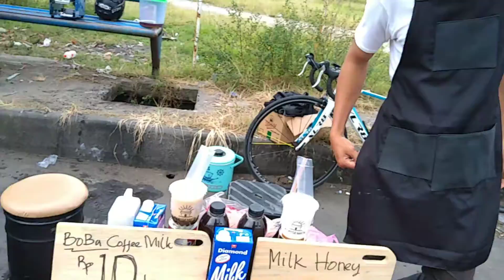KOPI KELILING JOGJA DI STADION MAGUWOHARJO MINGGU PAGI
dalam kunjungan kali ini kami sengaja mencari penjual kopi keliling yang ada di  sekitar maguwoharjo dan kami temui penjual kopi yang unik lalu kita coba produknya
Untuk kebutuhan kopi bisa kontak kami